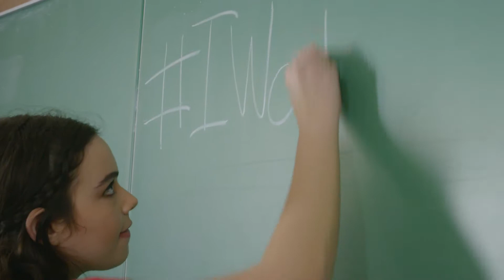Back to School 2016: Best Deals & Latest Trends | rue21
The freedom to be you is rue. That's never truer than when you're headed back to school. Get the squad back together and make the hallway your runway. Anything is possible when you say yes to the best deals on the latest trends. Experiment with fashion that empowers you!

Visit rue21.com for the latest trends, fashion tips, and more.